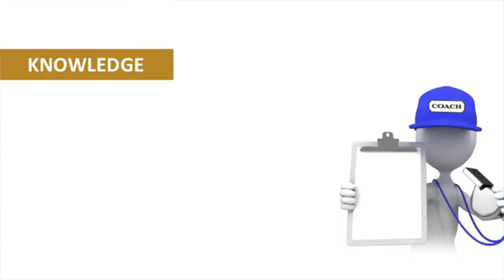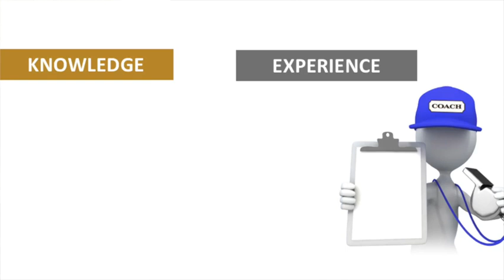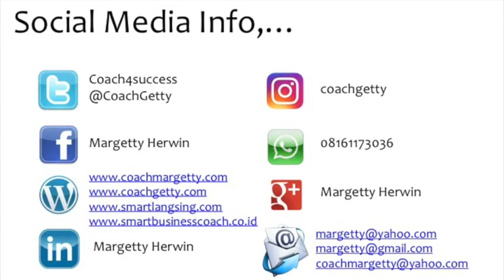Knowledge Experience Methodology to Growth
3 hal yang penting untuk selalu di improve yaitu Knowledge-Experience-Methodologi dengan cara yang berbeda sesuai kondisi dan kebutuhan dari personal.
SELAMAT DATANG DI YOUTUBE CHANNEL SAYA,…!

Saya adalah Master Coach Margetty Herwin, seorang Certified International Master Coach dan Master Practitioner of Neuro-Linguistic Programming.

Member of:
Stretegyzer Business Model, CCF Toronto Canada, Erickson International, NLP Tad James Co., BNSP

Saya membantu para Entrepreneur, Executive, Profesional, Government maupun UMKM untuk dapat memaksimalkan potensi dan performa mereka dengan Metodologi Coaching.

Aplikasi SMART Business Coach:
APPLE STORE:

SMART Coaching Academy Apps,…

Link:
GOOGLE PLAYSTORE:

Silakan REGISTER dan Isi Data Anda,…
Untuk dapatkan FULL Akses Artikel, Video, Audio dan eBook Learning,... FREE

Terima kasih sudah mampir ke YOUTUBE CHANNEL saya.